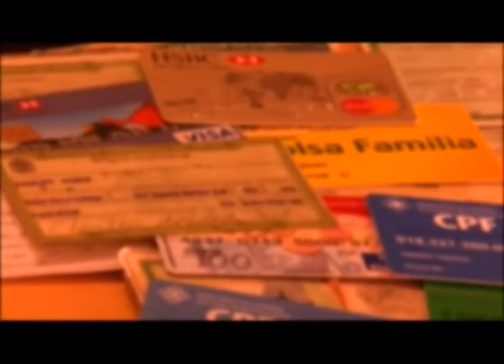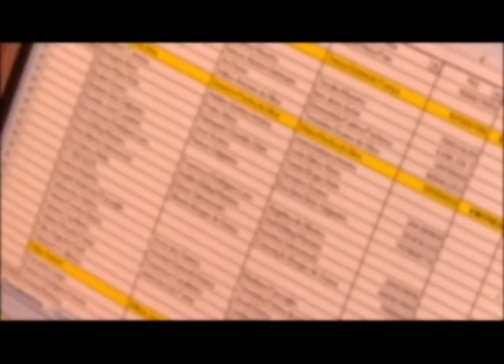28/07 - Câmara Entrevista PROCON - Parte 1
28/07 - Câmara Entrevista PROCON - Parte 1